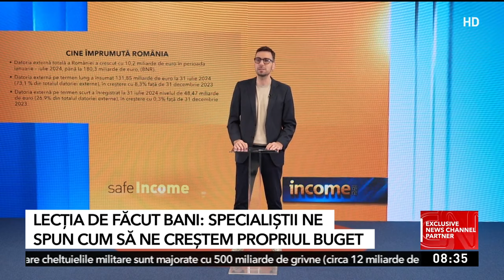Cum să ne creștem propriul buget. Cea mai sigură și eficientă investiție